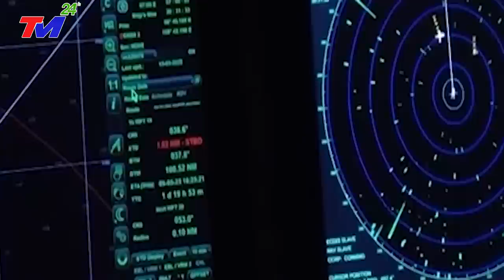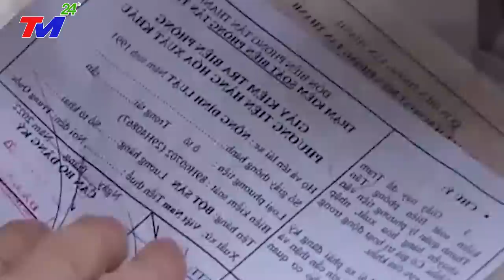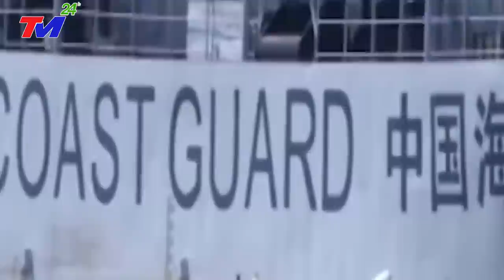Hải Quân VIỆTNAM Ngăn Chặn THÀNH CÔNG Tàu 12000 Tấn Của TQ Xuống Bãi Tư Chính Xâm Phạm CHỦ QUYỀN